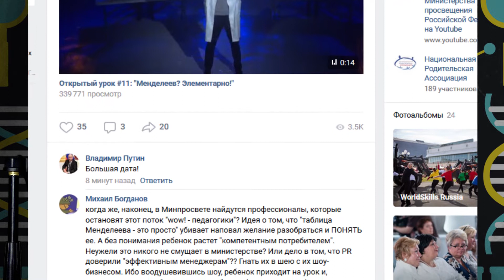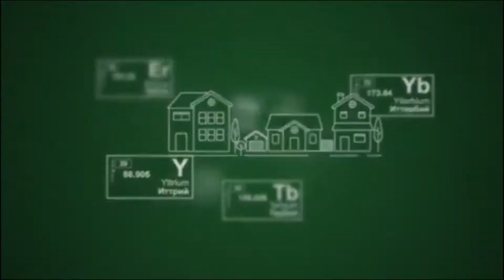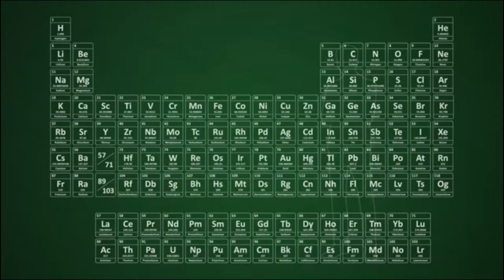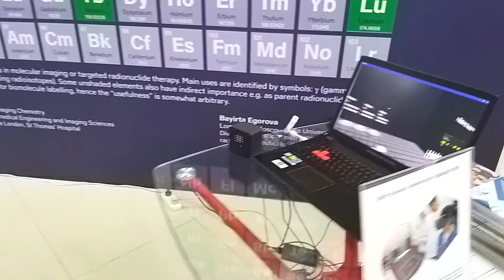Wow!-эффект и образование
Интерактивные музеи, клипы про то, что "Менделеев - это элементарно", "научные" шоу, цифровизация в школьной лаборатории...
А оно помогает учебе? Кого обманываем? и зачем?

Все самое интересное для учителей - в телеграм-учительской: @teachersroom